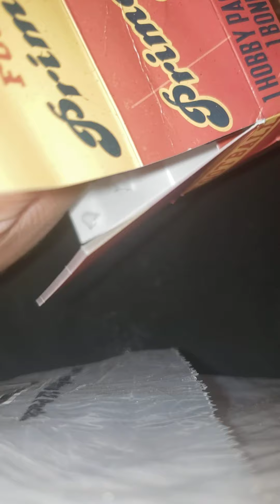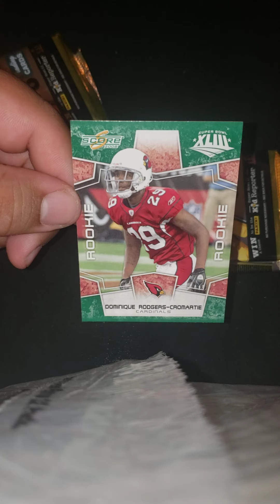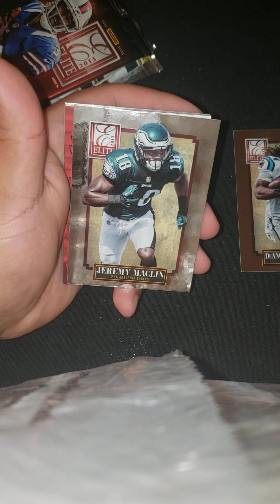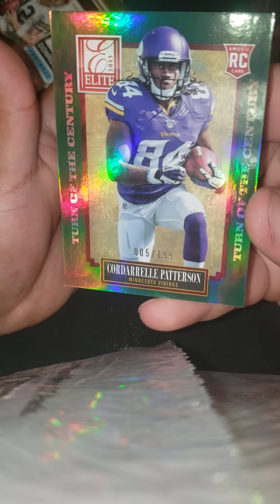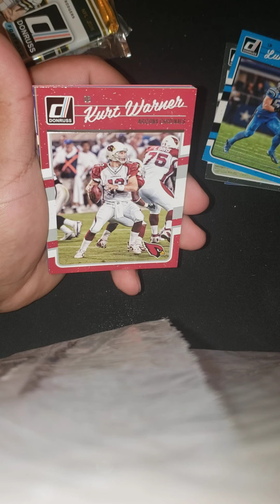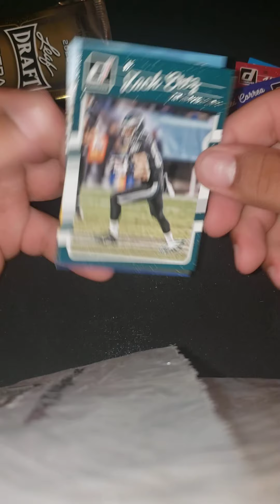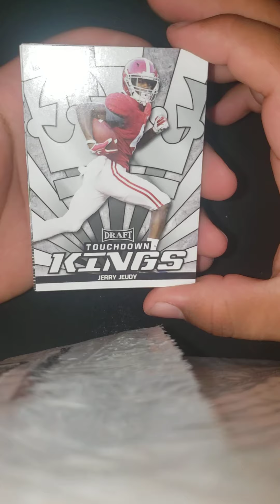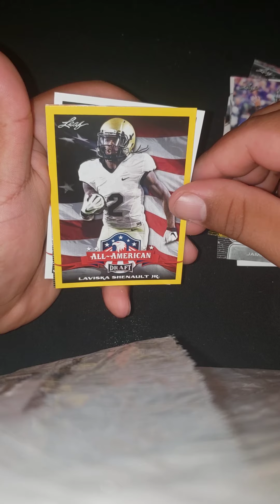$9 Dollar Football Prime Packs from Walgreens x2